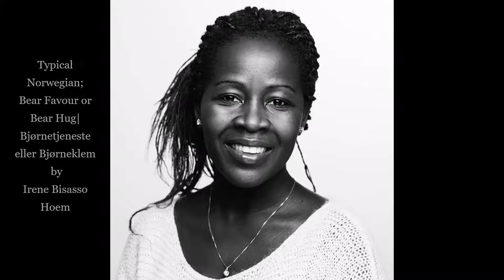Norwegian Expressions: Getting A Bear Favor Vs A Bear Hug|Bjørnetjeneste vs Bjørneklem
This Video is about typical Norwegian expressions. Funny and educative.

 Help us to have 1000 subscribers to Irene Bisasso Hoem Network! Thank you in advance.